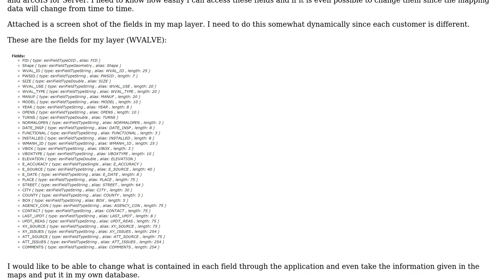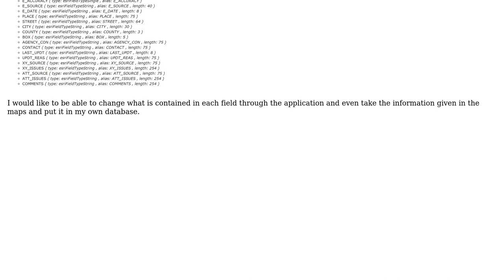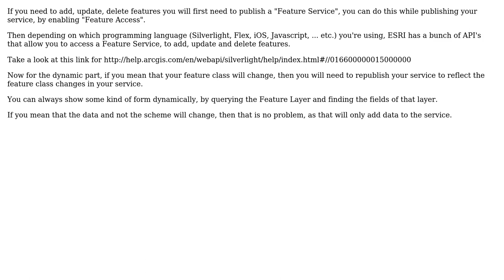GIS: Adding, Updating, and Deleting information from arcGIS Server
With thanks & praise to God, and with thanks to the many people who have made this project possible! | Content (except music & images) licensed under CC BY-SA | Music | Images & others | With thanks to user PolyGeo user Khattab user JLott and the Stack Exchange Network Trademarks are property of their respective owners. You are responsible for your own actions.